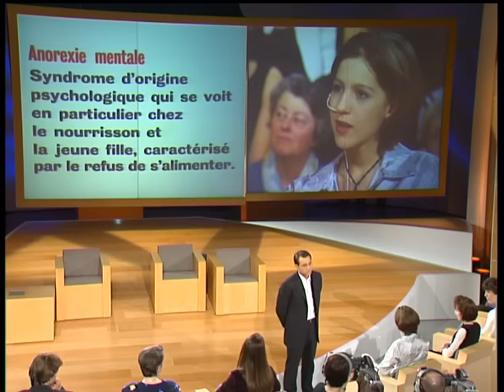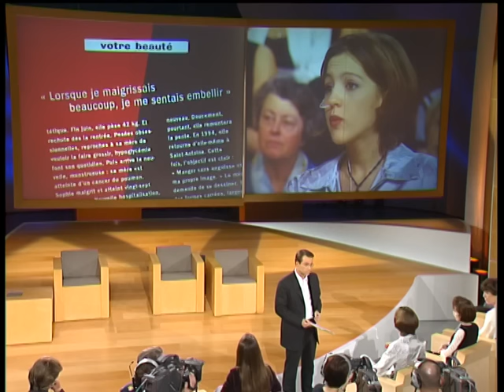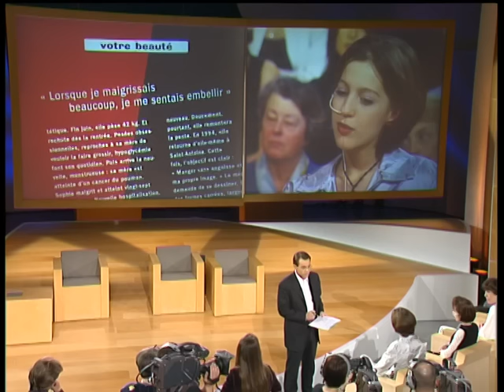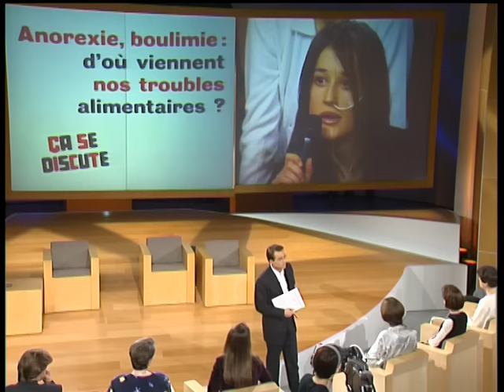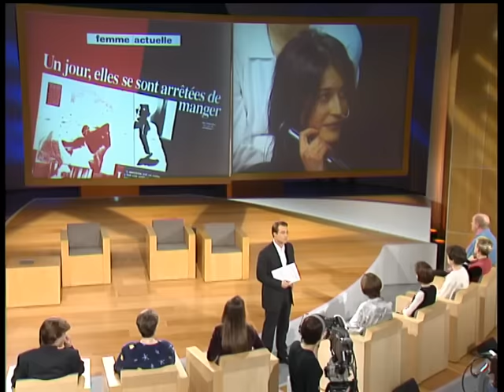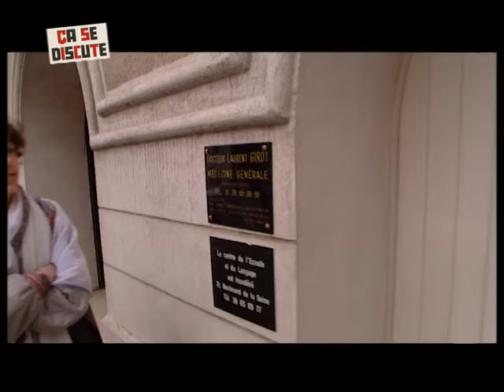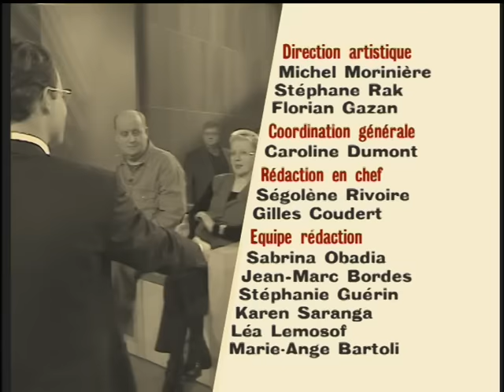Anorexie, boulimie : d'où viennent nos troubles alimentaires ? - Ça se discute